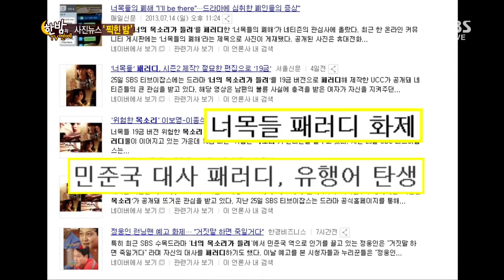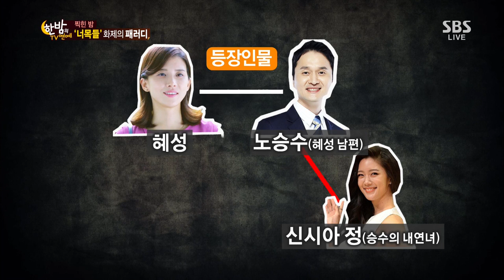한밤의 TV연예 130731 #57(8)